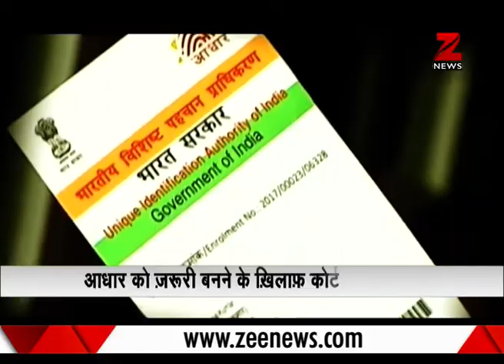Supreme Court to decide today is privacy a fundamental right | आज सुप्रीम कोर्ट का निजता पर फैसला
The Supreme Court will today deliver its verdict on whether individual privacy is a fundamental right protected by the constitution or not.

निजता के अधिकार को लेकर देश की सर्वोच्च न्यायालय आज आपना फैसला सुनाएगी। कोर्ट को ये फैसला सुनाना है कि निजता का अधिकार है या नहीं?